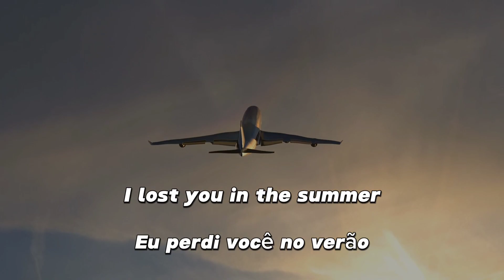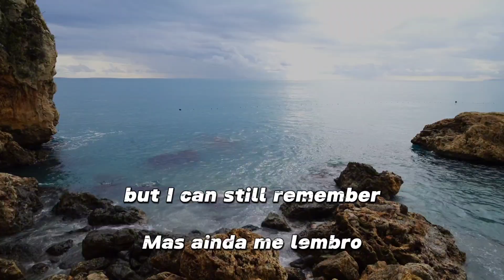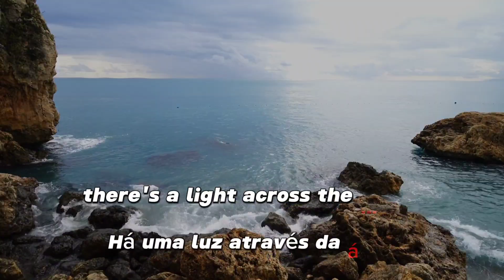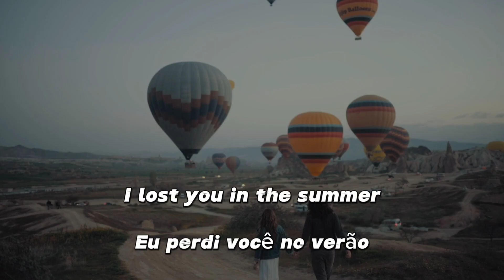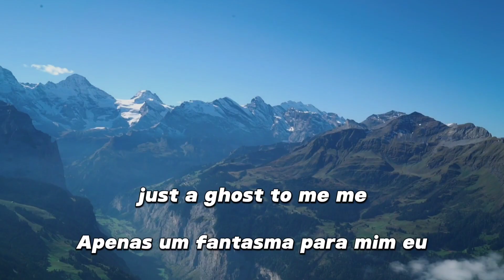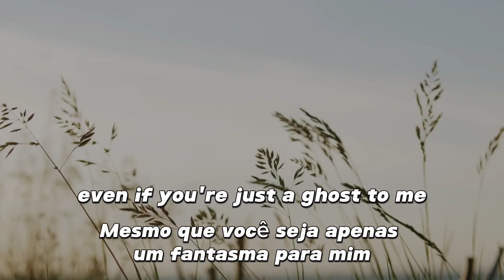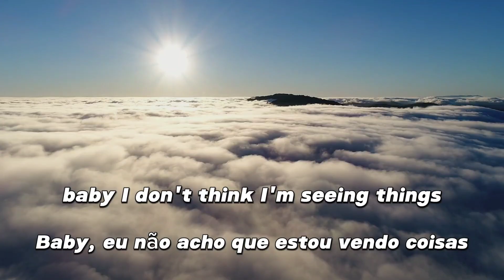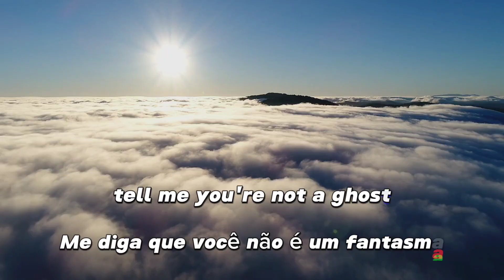Claptone - Just A Ghost ft. Seal (Legendado/Tradução Pt-br)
Claptone - Just A Ghost ft. Seal
Música original Claptone ft. Seal

Olá sou criador do Canal D'TREVO STUDIOS, aqui mostrarei minhas habilidades na edição de vídeos.
A D'Trevo Studios é um estúdio de criação e produção de conteúdo audiovisual.
Estúdio também se preocupa com a ética e a responsabilidade social, buscando transmitir mensagens positivas e impactantes por meio de suas produções, abordando questões relevantes e promovendo a diversidade de vários segmentos musicais e animações para divertir o espectador.
Espero que gostem do conteúdo exibido nesse canal, sugestões, críticas e parcerias pode entrar em contato comigo que ficarei grato pelo contato.